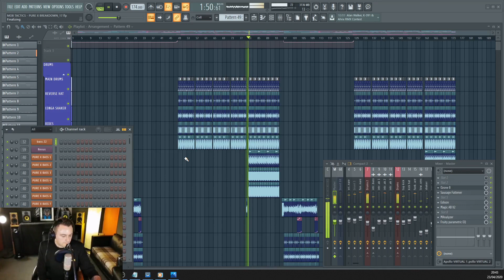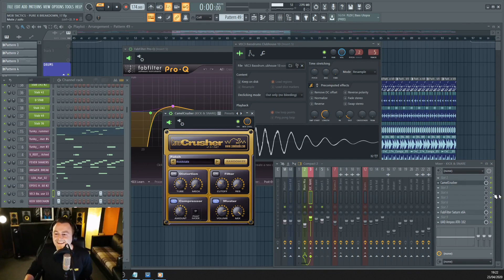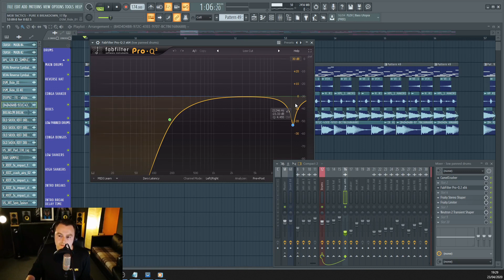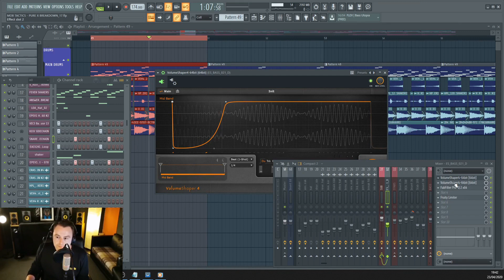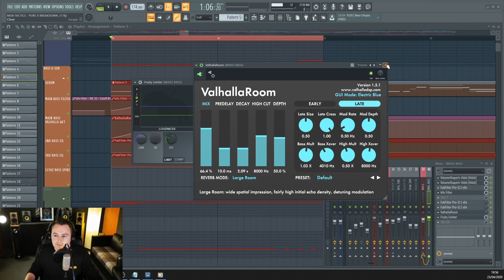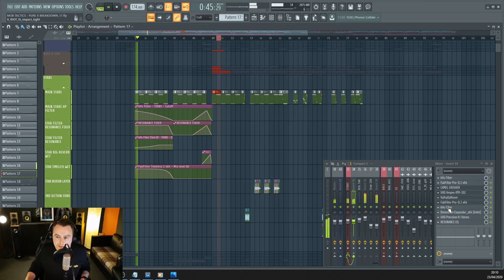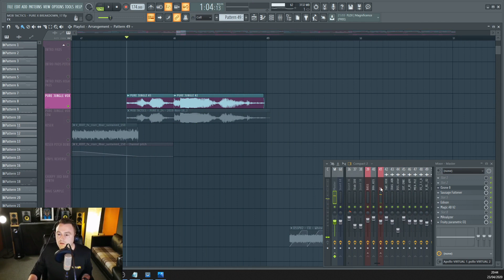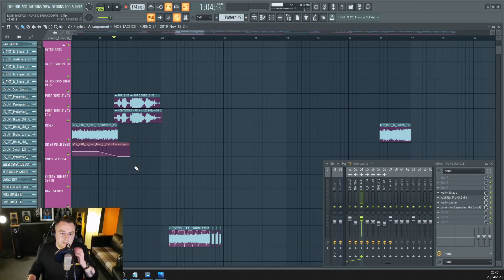Mob Tactics 'Pure X' Talkthrough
'Mob Tactics give us a walk through of their track 'Pure X', following their Ram Records Twitch takeover.'